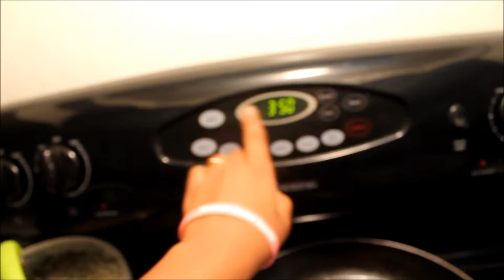Rainbow Cupcakes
this is soooo old! but I haven't uploaded a vid in a while. just wanted y'all to know I haven't "quit" youtube haha. more videos to come ! I promiseeeee !